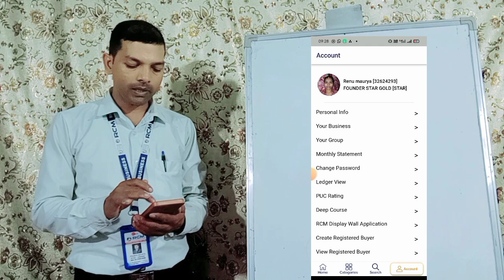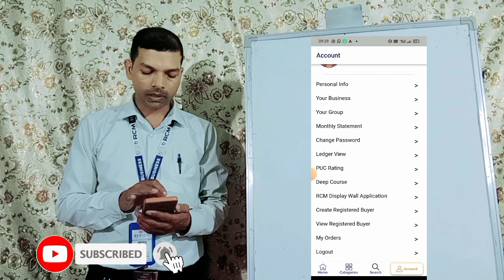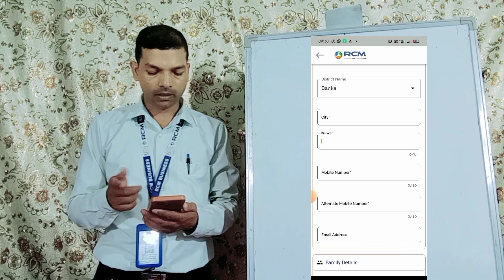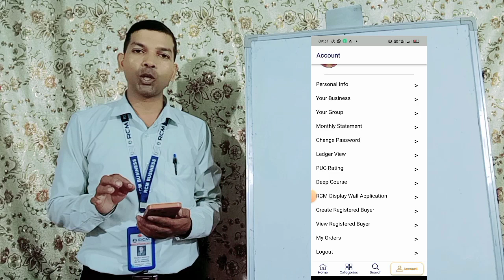Document के बिना आई डी कैसे लगाएं | The Digital Network Marketing Revolution | Rcm business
Your Qurise:-
Document के बिना आईडी कैसे लगाएं
Rcm I'd Kaise lagaye
Rcm new I'd
Rcm I'd update
MLM Company
MLM Company Kaise banaen
MLM company in India
MLM Company ban in India news
MLM company news today
MLM Company Kaise start karen
MLM company ka software Kaise banaen
नेटवर्क मार्केटिंग क्या है
नेटवर्क मार्केटिंग कैसे करें
नेटवर्क मार्केटिंग में सफल कैसे हो
नेटवर्क मार्केटिंग कंपनी
नेटवर्क मार्केटिंग क्या होता है
नेटवर्क मार्केटिंग सोनू शर्मा
नेटवर्क मार्केटिंग की शुरुआत कैसे करें
नेटवर्क मार्केटिंग बिजनेस
rcm music
rcm business
rcm product
rcm song
network marketing
आरसीएम बिजनेस
आरसीएम बिजनेस क्या है
आरसीएम बिजनेस कैसे करें
आरसीएम प्रोडक्ट
आरसीएम बिजनेस प्लान
आरसीएम बिजनेस मार्केटिंग प्लान
आरसीएम शॉर्ट प्लान
आरसीएम प्लान
आरसीएम ट्रेनिंग वीडियो
आरसीएम की शुरुआत कैसे करें
आरसीएम कैसे करें
आरसीएम में टीम कैसे बनाएं
आरसीएम इनकम स्लैब
आरसीएम में डायमंड क्लब कैसे करें
आरसीएम की पहली पिन
direct selling business
direct selling new guidelines 2021
direct selling future in India
direct selling
direct selling rule 2021
all mlm Company name
Vestige
rcm
Amway
4life
dxn
herbalife
forever
Modicare
oriflame